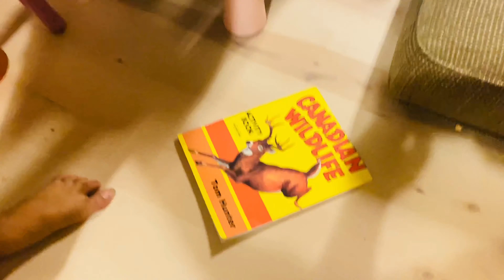SILLIEST KIDS AND NOISIEST KIDS ON EARTH 😀|igorot kids tv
In this video is all about silliest kids that make loud noise non ✋ stop
-just for fun in my basement

Welcome to igorot kids tv
Love to play kids toys, dinosaurs,unboxing toys,LEGO, adventures with family,playing martial arts patterns and martial arts actions trained by professional black belts and master etc…

Main channel:sarah buyucan (life in Canada,jobs ,lifestyle etc…